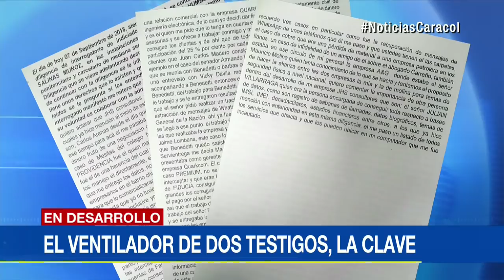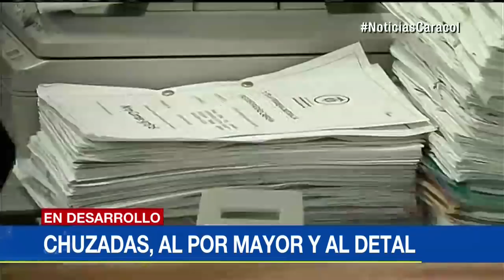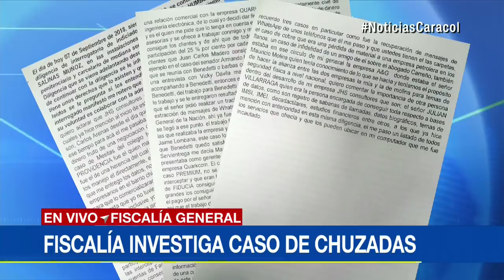Escándalo de chuzadas: capturan a general Guatibonza y hacen graves acusaciones a Armando Benedetti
Al senador Armando Benedetti lo señalan de haber ordenado interceptar al fiscal general, a su esposa, así como al abogado Jaime Lombana y a su hijo.